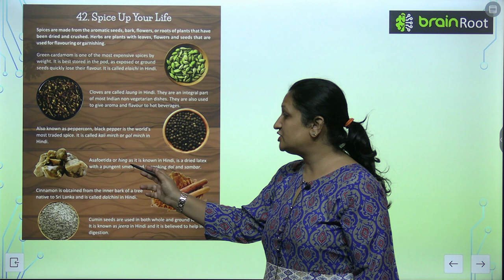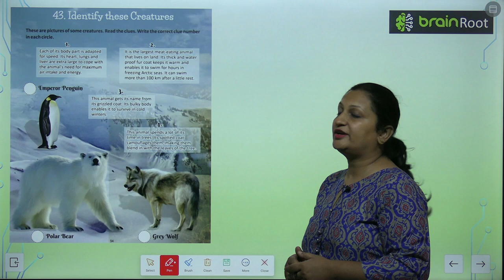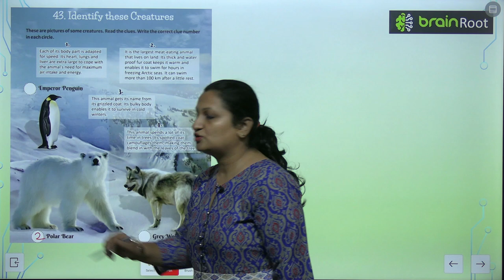AMIT PUBLISHING HOUSE GK CLASS 5 CHAPTER 42